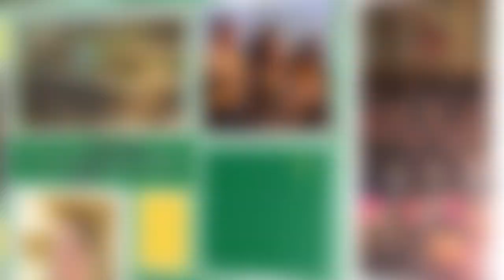MSSU Virtual Campus Tour